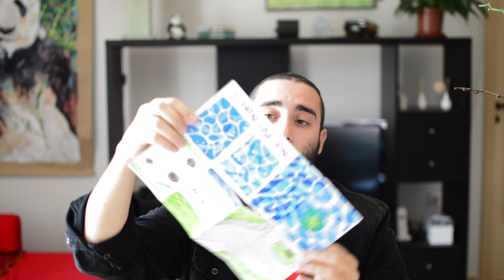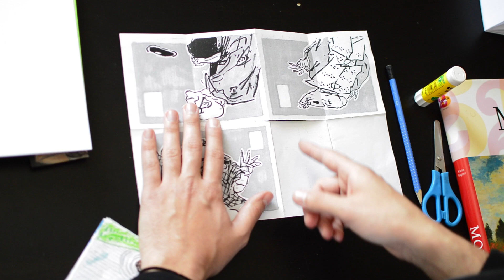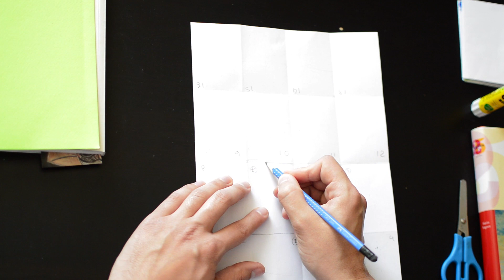Τηλε-εικαστικά #5 / Φτιάξε ένα μικρό βιβλίο Zine !🌺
Μένουμε σπίτι και μένουμε δημιουργικοί !

To πέμπτο βίντεο εικαστικής τηλεκπαίδευσης με θέμα την δημιουργία ενός απλού μικρού βιβλίου Zine και ενός πιο μεγάλου βιβλιου Zine 16 σελίδων ! Εξοπλιστείτε με μπόλικη όρεξη για δημιουργικότητα και πάμε να δούμε τι είναι και πως να φτιάξουμε ένα zine !!!

Περισσότερα για την εικαστική και εκπαιδευτική μου δουλειά θα βρείτε εδώ

Afternoon Nap by Ghostrifter Official

©️Πανταζής Γιώργος : Ζωγράφος/καθηγητής εικαστικών